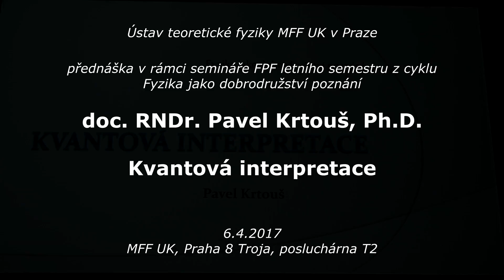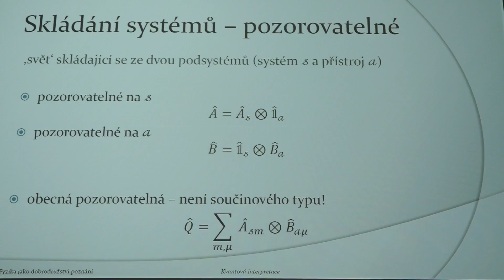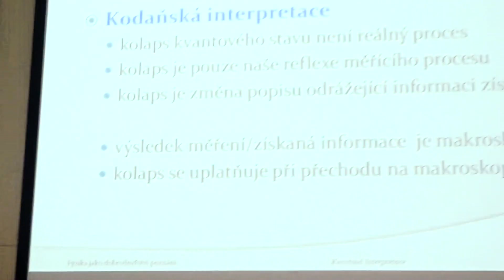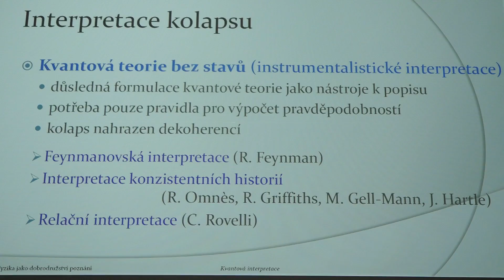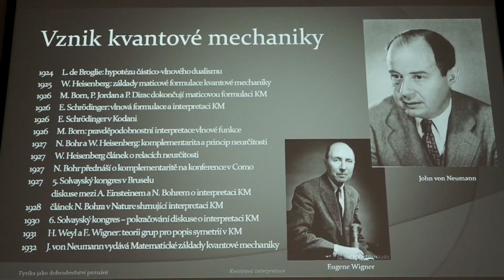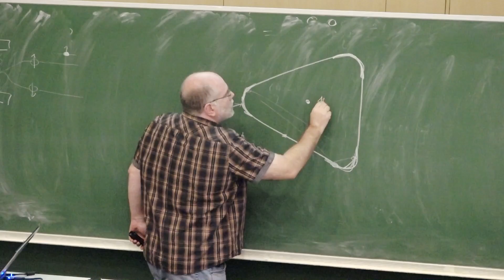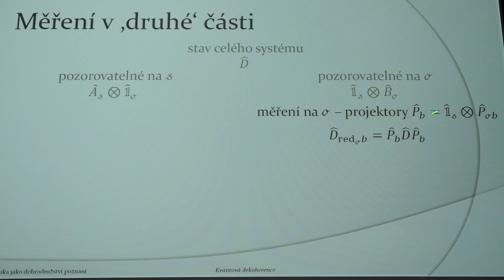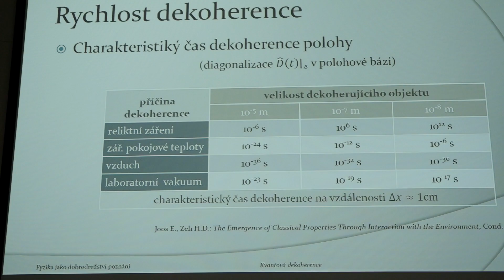Pavel Krtouš - Kvantová interpretace (MFF FDP 6.4.2017)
V rámci semináře Filosofické problémy fyziky v letním semestru 2017 opět běží přednáškový cyklus Fyzika jako dobrodružství poznání a zde je záznam sedmé přednášky z 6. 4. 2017 na téma:
Kvantová interpretace
Povaha kolapsu kvantového stavu, realismus podruhé, dekoherence a efektivní redukce.

Přednášející:
doc. RNDr. Pavel Krtouš, Ph.D.
(ÚTF MFF UK v Praze)